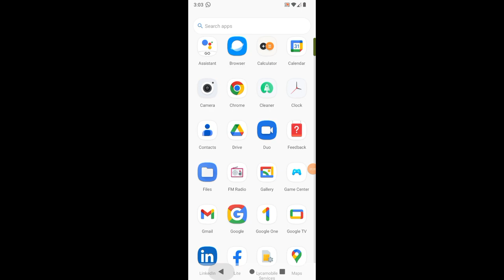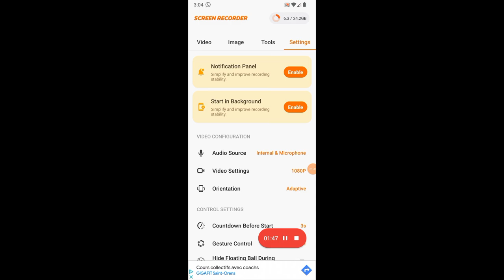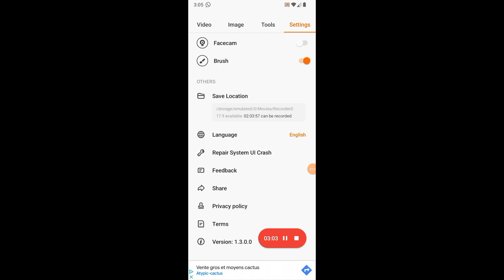কিভাবে মোবাইলের স্ক্রীন রেকর্ড করবেন l How To Record Mobile Screen 2023 ll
কিভাবে মোবাইলের স্ক্রীন রেকর্ড করবেন l  How To Record Mobile Screen 2023